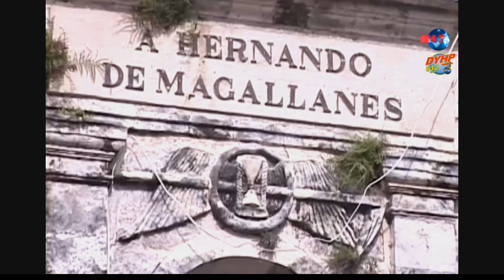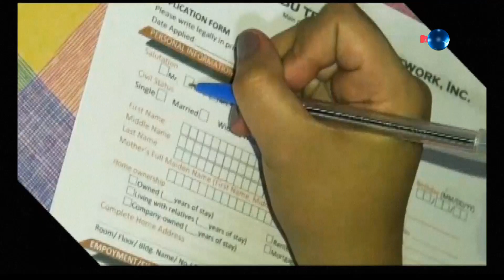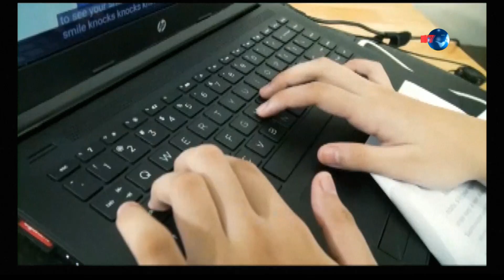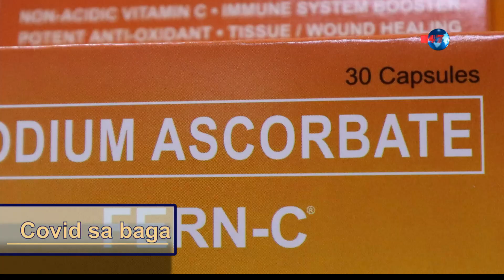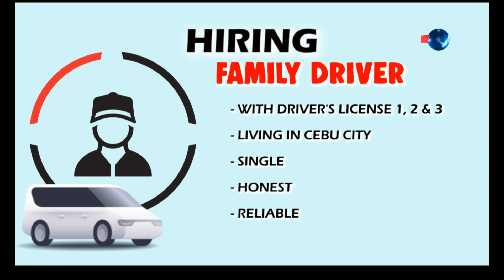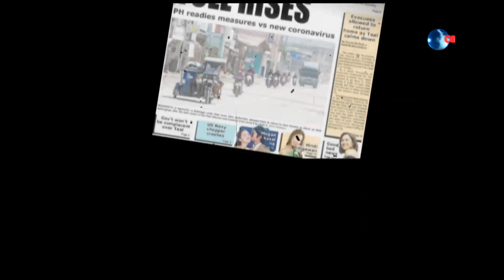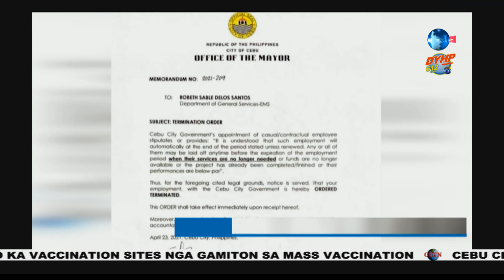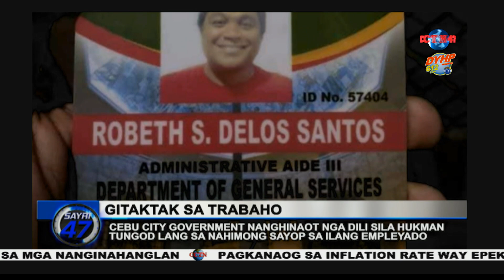SAYRI 47 April 23, 2021